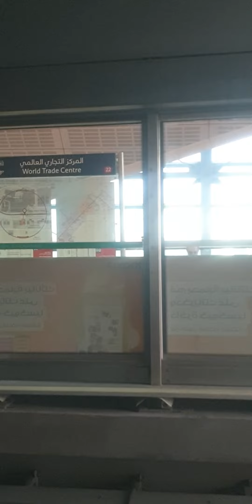Dubai metro Kinkisharyo from union to Dubai internet city part 6